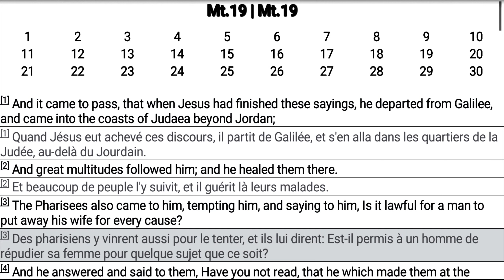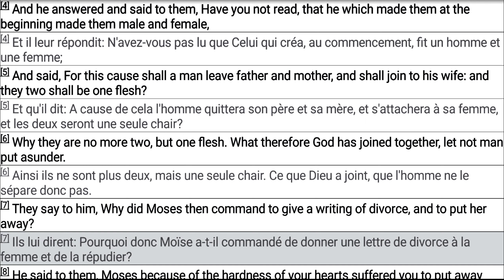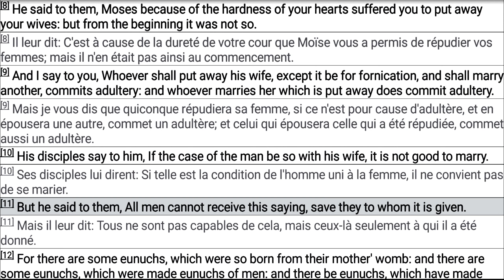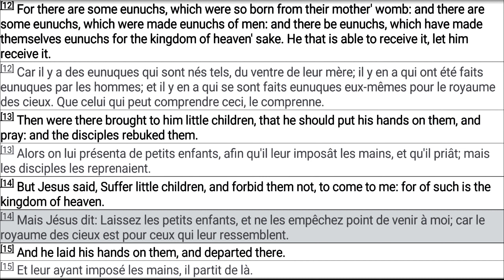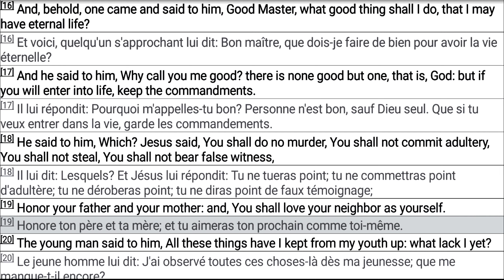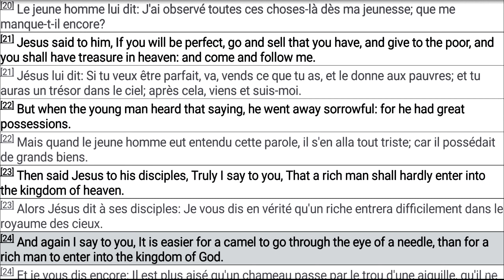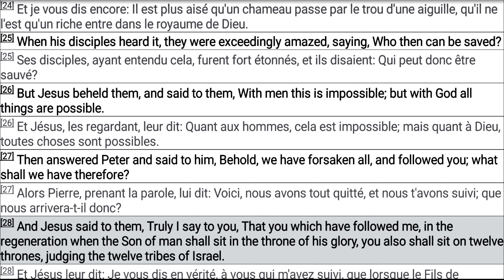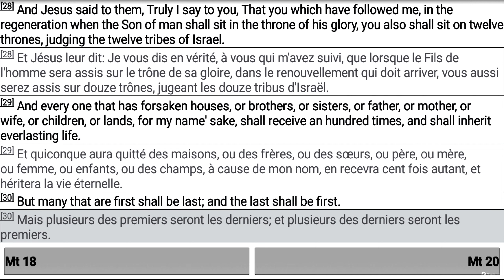Matthew French & English Bible 19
Matthew - French & English Bible (Read Along)

Learn French or English by listening and reading the French & English read along bible.

This is how I'm learning French and it's works great for comprehension and glory radiation.